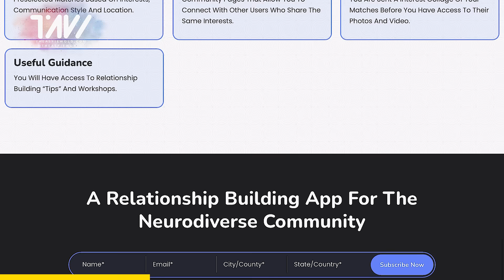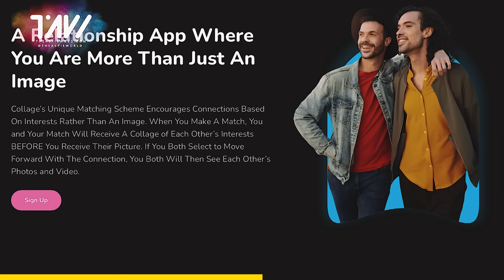Autism Brain: Do YOU Do This Odd Autistic Behaviour?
Autism Brain is complex but do you do this one interesting thing!?

Having an autism brain is a blessing sometimes and an issue other times. I love my autism brain and I don’t think I could live without my autism brain.

That said, while I was listening to a podcast in my car the other day my partner came into the car and said how on earth are you listening to that?

She was referring to the fact I had my podcast on x2 speed to listen to

People with adhd and autism have a super fast autism brain type and the faster the brain the quicker data needs to be digested.

As an autistic person I find myself bored of normal speed conversations, so I’m I’m watching a video or listening to a book or podcast I have to x2 the speed to digest the data at my level.

Do you do this? Let me know in a comment.

📌 MY BOOK Autism For Adults

If you’re reading this you’re a hero!
Comment “I am autistic!” so I can notice you!